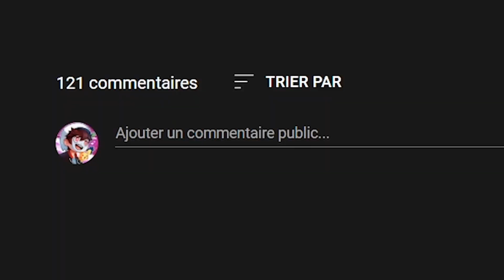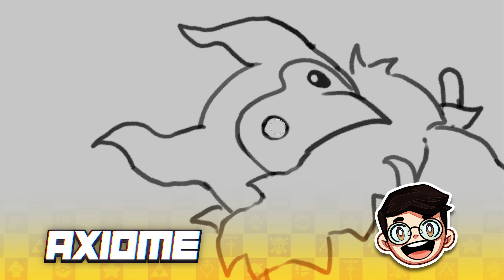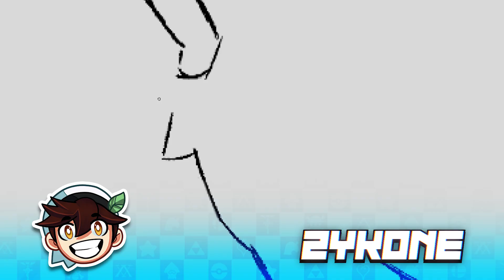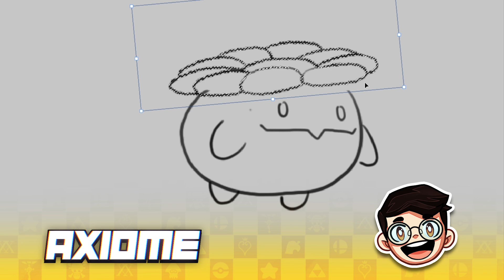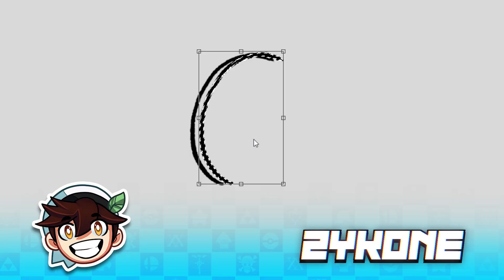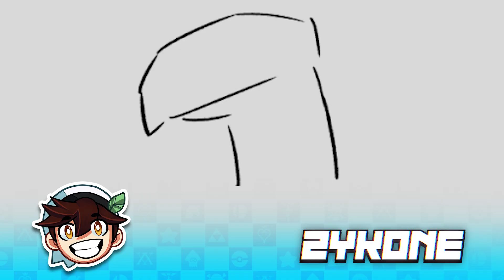On a dessiné des Pokémons de MÉMOIRE 💀✏️ (en vrai ça va)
YO C'est ZYKONE !!

Vidéo test TRES SPECIAL ! Aujourd'hui avec AXIOME on essaye de dessiner des pokemons de mémoire !! Plus que jamais votre avis compte alors DONNEZ VOTRE AVIS EN COMMENTAIRE !

Musiques (dans l'ordre):
-Pokemon XY bicycle theme
-Pokemon HG SS Rosalia Theme by ZAME
-Pokemon epee bouclier Theme MOTORBY
-Pokemon cynthia theme